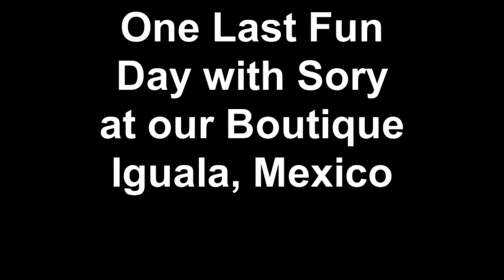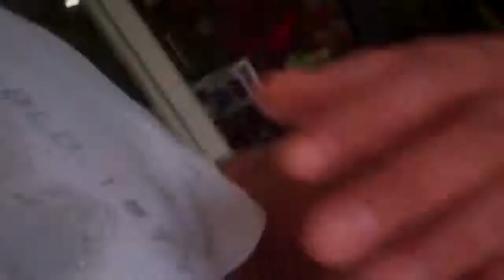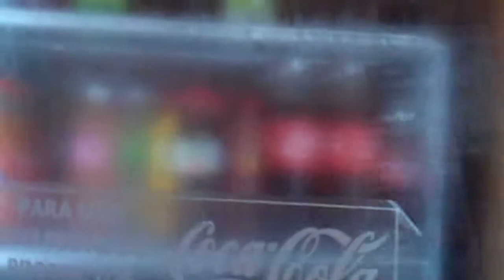One Last Fun Day at our Boutique with Sory - Iguala, Mexico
Since the Independence Day parade was canceled due to rain and flooding conditions from Tropical systems Manuel and Ingrid, The wife decided to open the boutique and Sory worked with us one last time before starting her new teaching job..